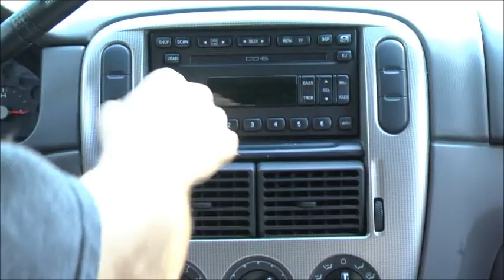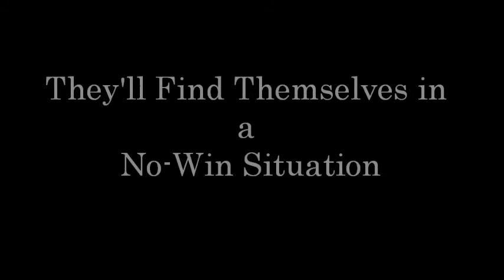Cap Guns: The Movie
Two men find each other with a lot of caps.